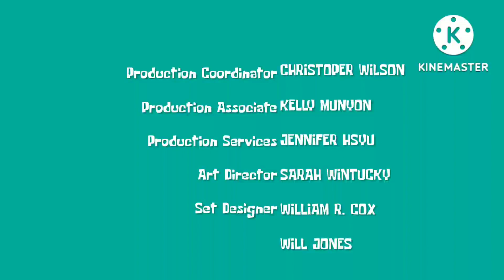walt Disney television animation Disney channel